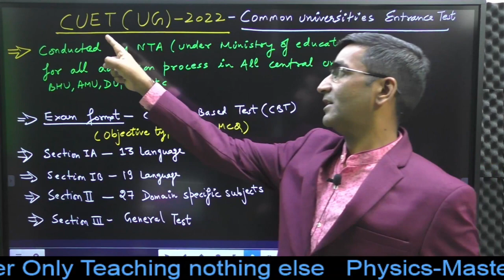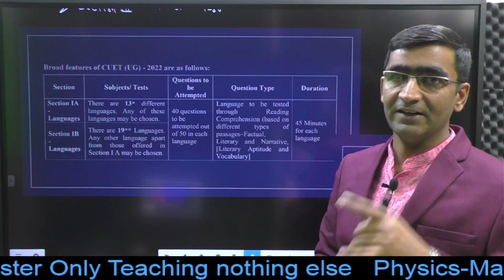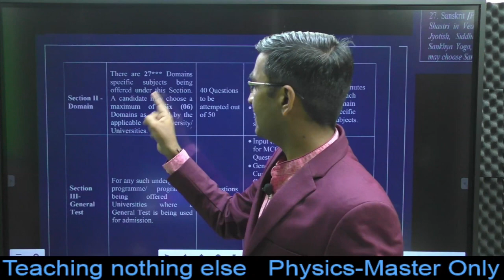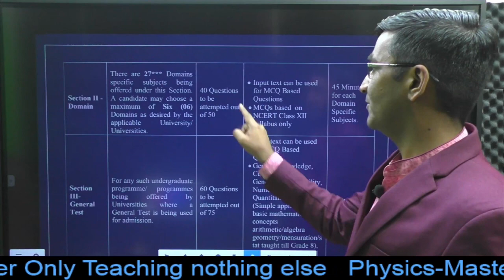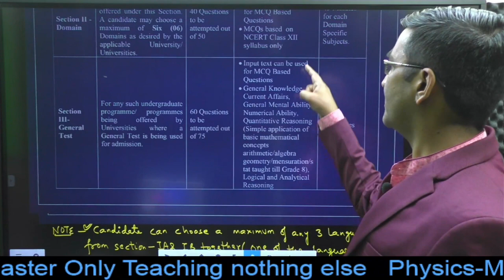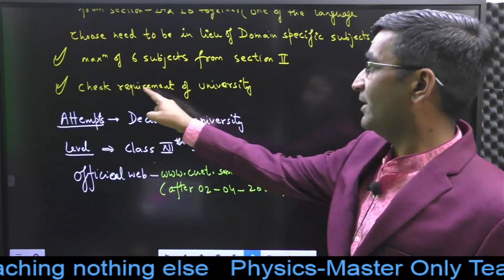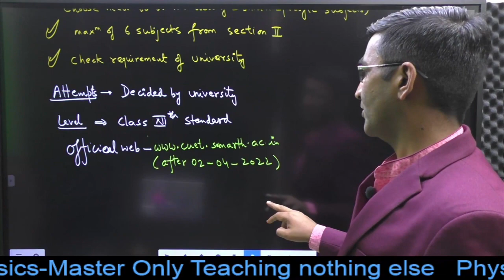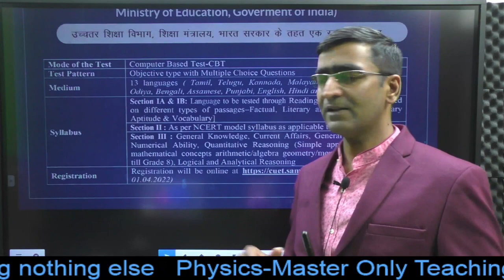CUET 2022 Complete Information 🔥 | Common Universities Entrance Test CUET (UG)-2022 Exam Details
National Testing Agency has been entrusted with the responsibility of conducting the Undergraduate entrance tests for all the Central Universities (CUs) for the academic session 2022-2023. CUET will provide a single window opportunity to students to seek admission in any
of the Central Universities (CUs) across the country.
The CUET (UG) - 2022 will be conducted in Computer Based Test (CBT) Mode. The aspirants who desire to appear for the test, may refer to the Information Bulletin for admission to Undergraduate
programmes of the desired Central Universities (CUs) for admission into the Undergraduate Programmes.
The details of the programmes offered by Central Universities (CUs) is being made available on their respective websites.
Online Application Forms for Undergraduate Programmes will open from 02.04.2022, the link for the
same will be made available on the official Candidates who wish
to appear for CUET (UG) – 2022 are advised to go through the required eligibility of the desired
University/ Universities for selecting the options from UG Programmes being offered. The  Application will be open from 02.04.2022 to 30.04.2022.
Examination Structure for CUET (UG) - 2022:
CUET (UG) – 2022 will consist of the following 4 Sections:
➢ Section IA – 13 Languages
➢ Section IB – 19 Languages
➢ Section II – 27 Domain specific Subjects
➢ Section III – General Test
Choosing options from each Section is not mandatory.
What is UCET ? UCET kya hai ? CUCET kya hai ? how to prepare for CUCET ? CUCET ka form kaise bharen ?